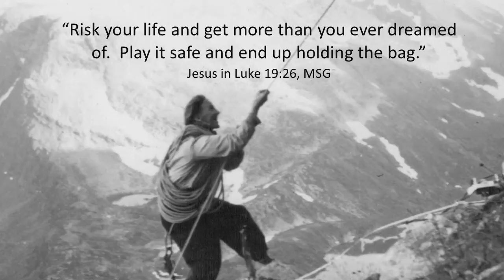What would you Risk? - Parable of the Minas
We continue our summer series on the parables of Christ. This parable asks the tough question, 'How you're investing your life?' Are you risking enough?
The Parable of the Ten Minas
"While they were listening to this, he went on to tell them a parable, because he was near Jerusalem and the people thought that the kingdom of God was going to appear at once. He said: "A man of noble birth went to a distant country to have himself appointed king and then to return. So he called ten of his servants and gave them ten minas. 'Put this money to work,' he said, 'until I come back.'
"But his subjects hated him and sent a delegation after him to say, 'We don't want this man to be our king.' "He was made king, however, and returned home. Then he sent for the servants to whom he had given the money, in order to find out what they had gained with it. "The first one came and said, 'Sir, your mina has earned ten more.'
"'Well done, my good servant!' his master replied. 'Because you have been trustworthy in a very small matter, take charge of ten cities.'
"The second came and said, 'Sir, your mina has earned five more.' "His master answered, 'You take charge of five cities.' "Then another servant came and said, 'Sir, here is your mina; I have kept it laid away in a piece of cloth. I was afraid of you, because you are a hard man. You take out what you did not put in and reap what you did not sow.'
"His master replied, 'I will judge you by your own words, you wicked servant! You knew, did you, that I am a hard man, taking out what I did not put in, and reaping what I did not sow? Why then didn't you put my money on deposit, so that when I came back, I could have collected it with interest?'
"Then he said to those standing by, 'Take his mina away from him and give it to the one who has ten minas.' "'Sir,' they said, 'he already has ten!'
"He replied, 'I tell you that to everyone who has, more will be given, but as for the one who has nothing, even what they have will be taken away. But those enemies of mine who did not want me to be king over them—bring them here and kill them in front of me.'"
Jesus in Luke 19:11-27, NIV